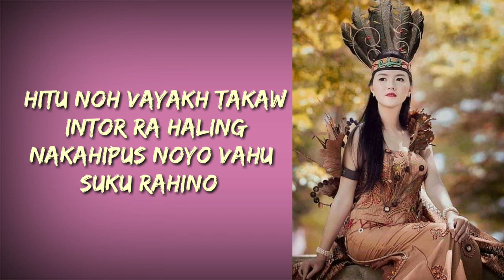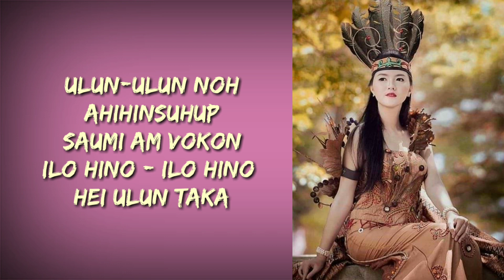Lagu Murut || ULUN TAKA || Voc. ARIANA || Musik Arr. Suji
Lagu Murut terbaru 2021
lagu murut
ulun taka

Cover Ulunt Taka

Vocal Oleh Ariana Jilong,
Arr. Musik Oleh Marselius Uji